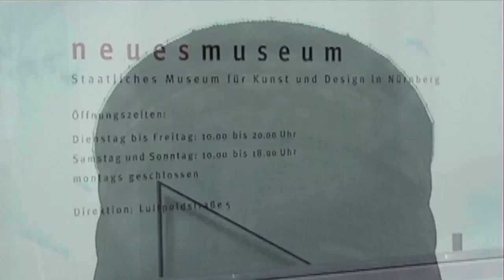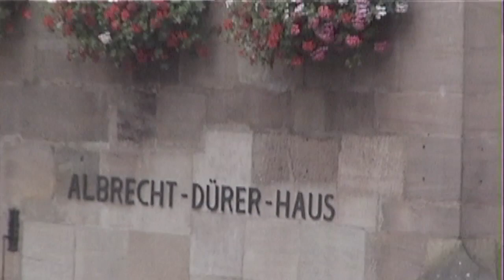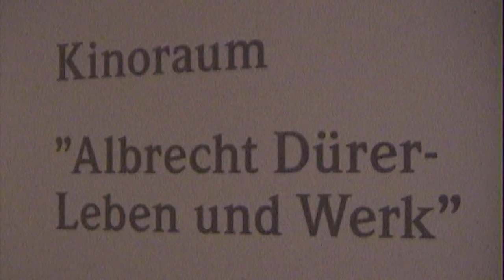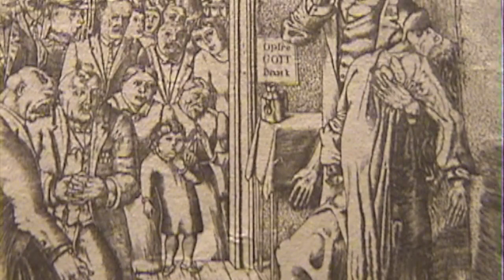Nürnberg, Germany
Nuremberg's impressive landmarks  and historic monuments within the old town.